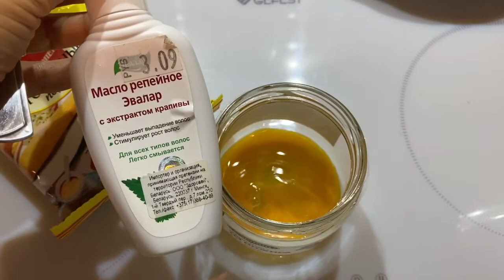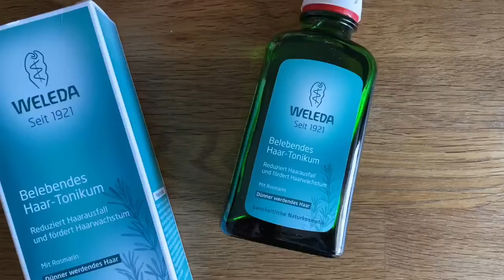Боремся с выпадением волос Маска,лосьон ,ампулы 🧴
Выпадение волос , как избавиться ?
Спасибо за поддержку моего канала 💋
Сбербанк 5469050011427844